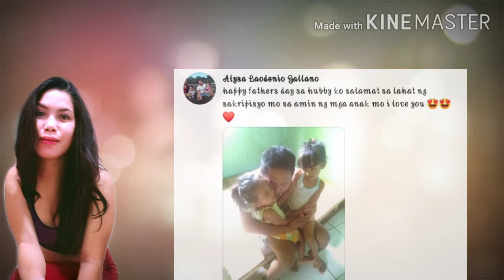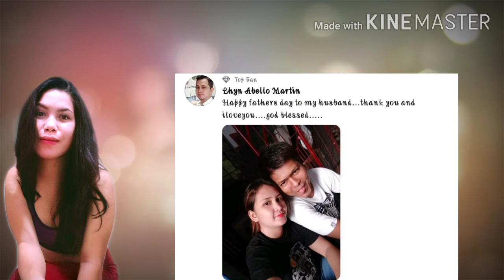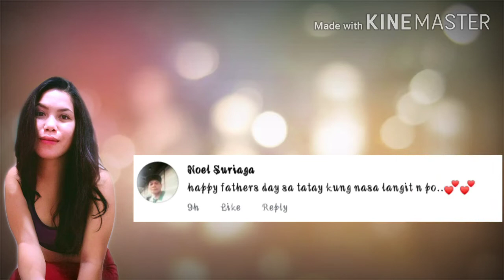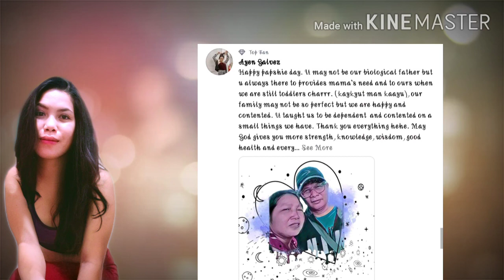Father's Day Special/6 Person will Win Cash or Load/Greetings to Their Loving Father